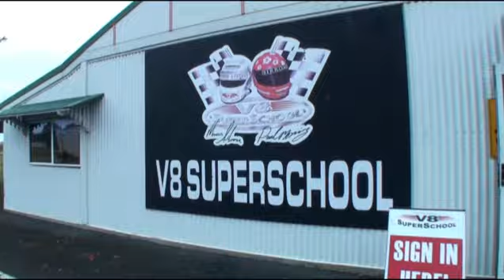Follow The Adventure // Gold Coast // Trailer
Get ready for our new adventure on the Gold Coast in Australia!
Share your adventure on QGuide.com